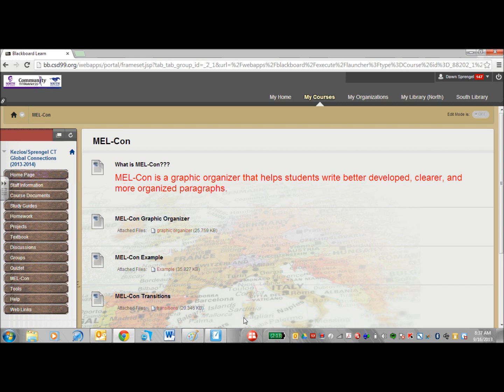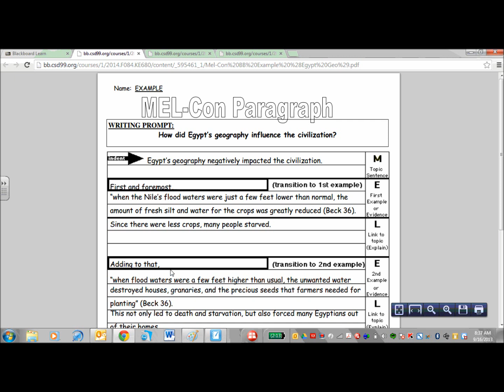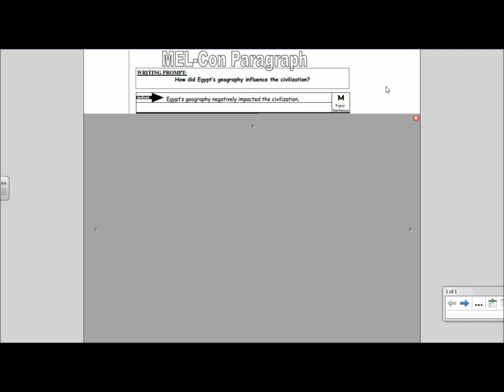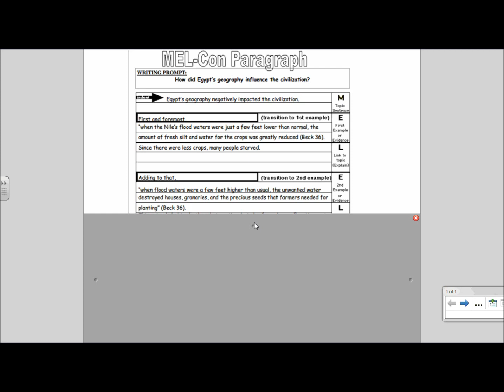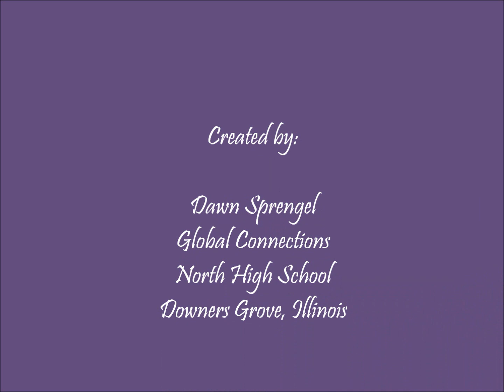Using the MEL-Con Graphic Organizer in Your History Class - A Tutorial